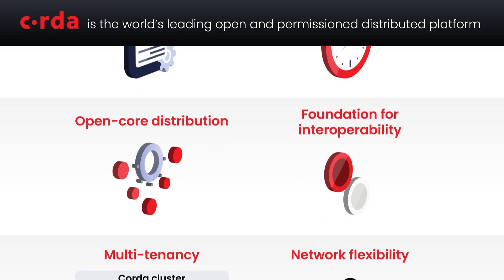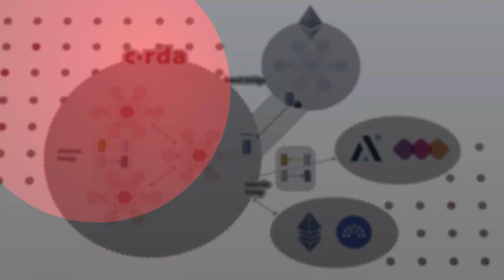Meet Corda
Corda is the leading blockchain platform powering the tokenization of traditional financial assets and currencies. The next generation of Corda delivers on R3’s promise of enabling a connected ‘network of regulated networks’.

Designed to work with today’s financial services industry and with existing enterprise technology, Corda is a permissioned ledger, asset modeling tool and workflow routing engine all in one flexible and scalable platform. Corda enables applications to interoperate seamlessly and securely across other open enterprise DLT networks.

Global financial leaders rely on R3’s Corda because it is a modern cloud-based DLT platform that can scale for growth and large volumes, while offering network model flexibility. Corda uses standard sets of technologies to enable ease-of-deployment and integration with existing systems.